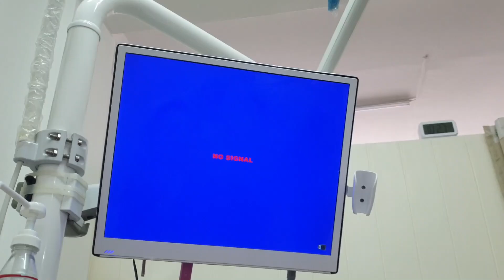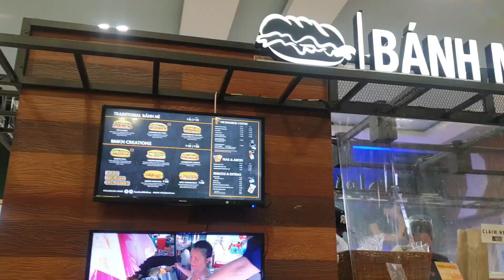A DAY IN MY LIFE : QUICK ERRANDS (grocery, dental & coffee run)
a day in my life, thinking of doing more vlogs like this. :)

Godbless us all! stay safe & be happy! :)